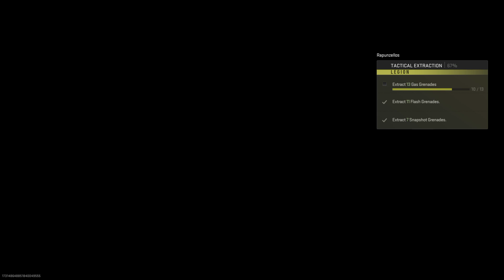Warzone 2 DMZ - Playing with an extra player